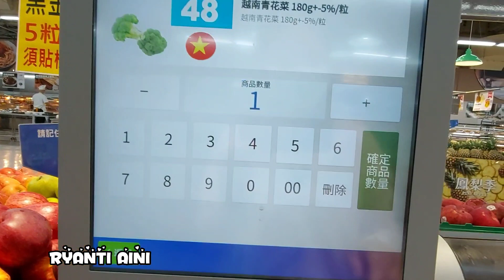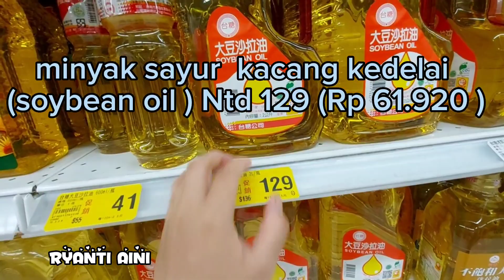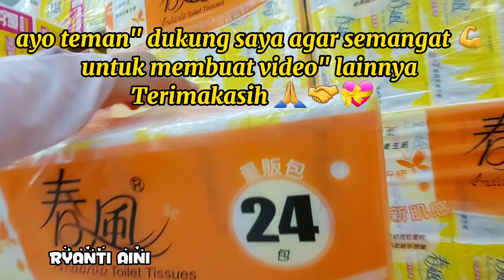MoMong ATM SAMBIL BELANJA DAN UNBOXING BELANJAAN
Assalamu'alaikum 🙏🇹🇼 ,teman" apa kabarnya ,semoga baik dan dalam Lindungan Allah (Aamiin )
 Momong sekalian Belanja dan unboxing belanjaan  semoga terhibur ,terima kasih